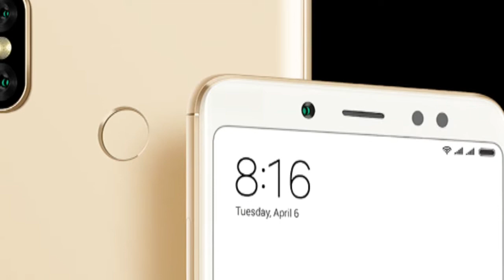Black Edition Reviews |2018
offers:-
“Cashback” shall mean Rs 2200/-, which shall be credited in the form of 44 cashback vouchers of Rs 50/- each, in the MyJio App of an Eligible Subscriber upon performing Recharge on the Eligible Device.

“Double Data” shall mean double the 4G Data Entitlement in the form of an additional data voucher which the Eligible Subscriber is entitled upon a recharge of prepaid plans of RJIO of Rs. 198/- or above.

Key Specs

Full Specifications

Storage                64GB
Processor          1.8GHz octa-core
RAM                     4GB